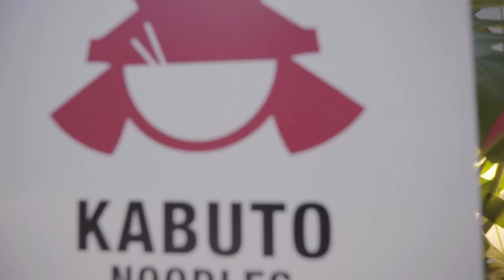Welcome to Kabuto's Noodle School!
Did you know the art of noodle pulling takes over six months of practise to master? So, we thought to ourselves "challenge accepted!" Let's host our very own Noodle Pulling Workshop and try and master the art in just one evening.

We invited the Noodle Master, Kampo to show us how it's done, along with Ping Coombes (MasterChef Champ) and Melissa from Over Seas Chinese Food (the Dim Sum Queen).

Throw in a load of Sake cocktails and we had ourselves a wonderful noodle pulling night!

Ever wondered how you turn a lump of dough into a bundle of perfectly formed noodles?